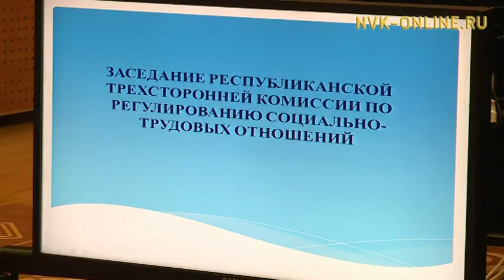Республикатааҕы анал хамыыһыйа мунньаҕар хамнас, үлэ, дьиэнэн хааччыйыы боппуруостарын ырыттылар